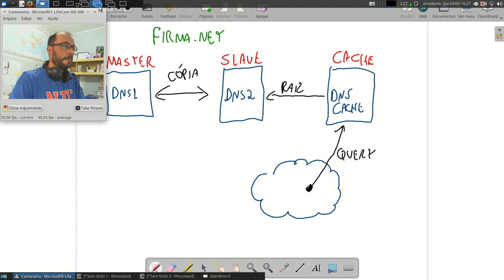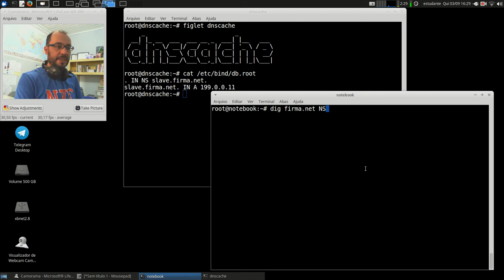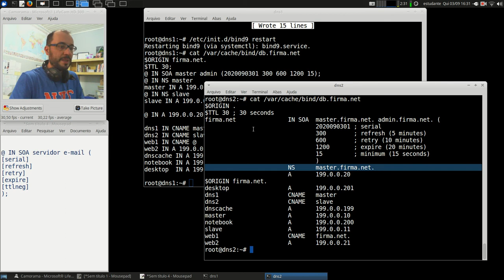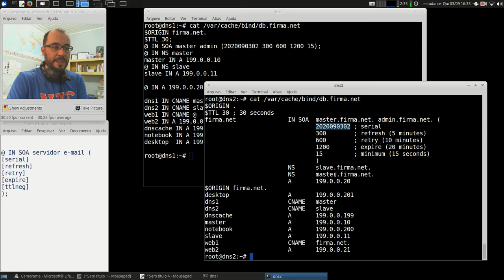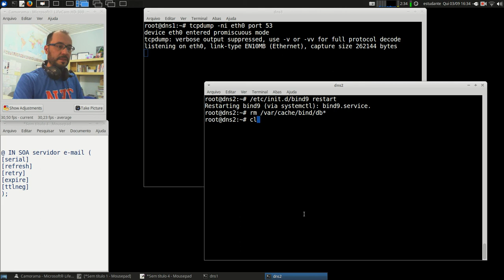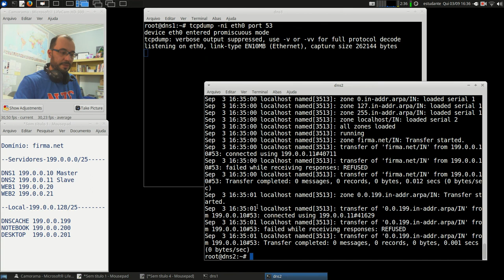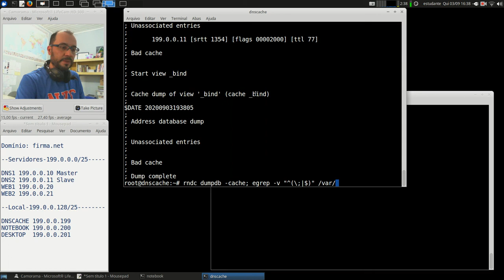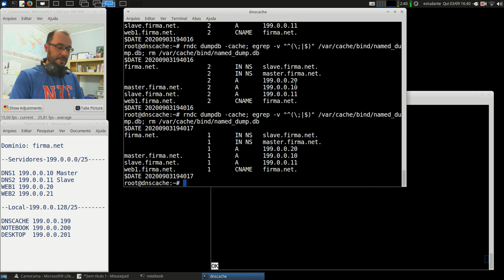Redes 2 - APNP 09b - Servidores DNS - Master/Slave (parte 2)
Capa:
Título: Servidores DNS - Master/Slave (parte 2)
Prof. Hermano Pereira
Em 03/09/2020

-x-x-x-x-

Documentos oficiais

Vídeos